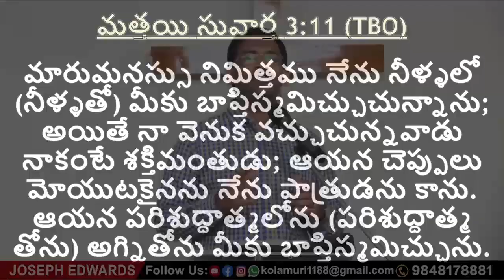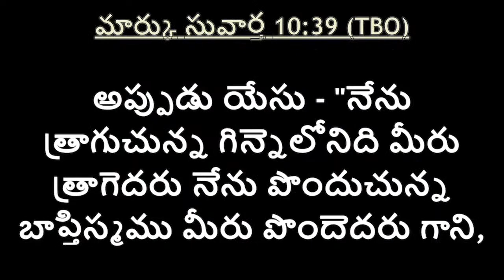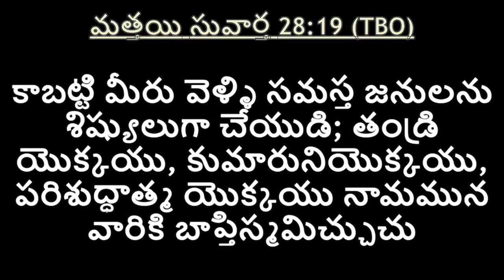| బాప్తిస్మములు ఎన్ని రకాలు? | Telugu Christian Message || Pastor Joseph Edwards |